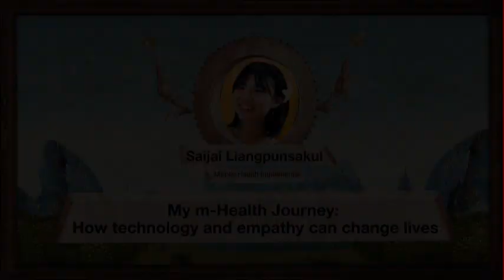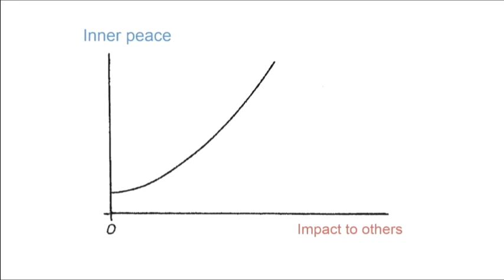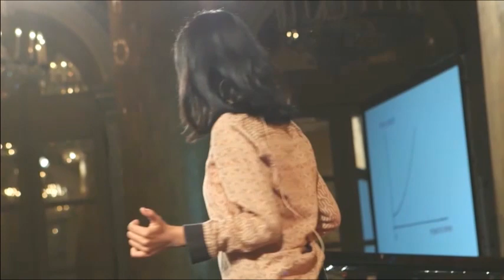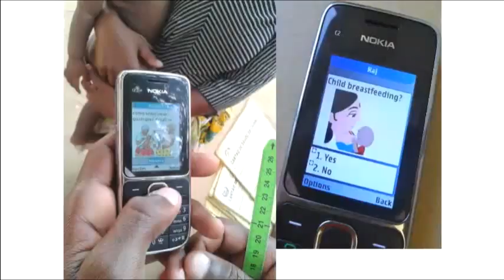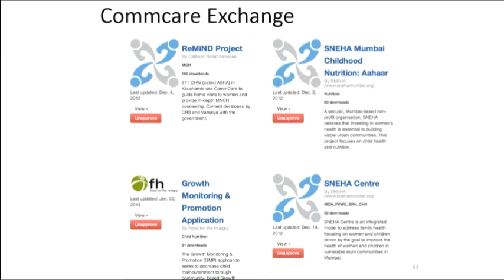How technology and empathy can change lives: Saijai Liangpunsakul at TEDxAmRing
Saijai Liangpunsakul grew up in a small town in the south of Thailand, believing that technology with empathy can change lives. Her passion to empower lives using mobile technology led her to improve communal health and connect villagers with health services, all while using open source applications that could be shared easily and freely within a community.
As Dimagi Field Manager she has worked with Community Health Workers in Thailand, Zambia, Laos, Nepal and India to design open source mobile solutions to help patients struggling with HIV, birth control issues, local widespread diseases, and to improve healthcare access. Liangpunsakul was awarded the People's Choice Award at the USAID Bangkok Mobile Solutions Forum for her proposal on using mobile application to tackle dengue outbreak in Thailand.

May 30, 2014 at Hofburg Palace, Vienna, Austria.